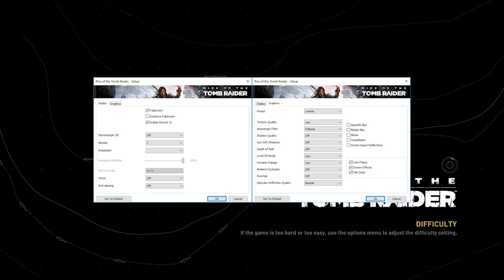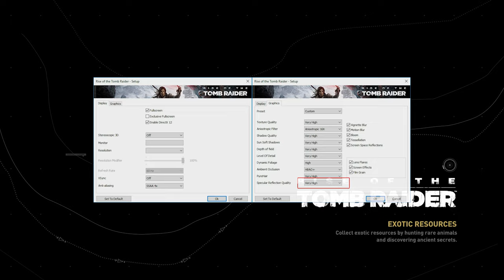🎮 NVIDIA GeForce RTX 2080 Super Max-Q - Rise of the Tomb Raider gameplay benchmarks (1080p)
💻 Test Configuration:
• 32 GB RAM
• External Monitor

✅ LaptopMedia.com